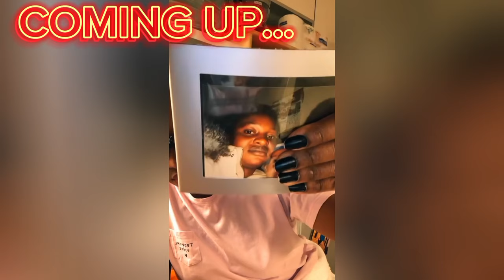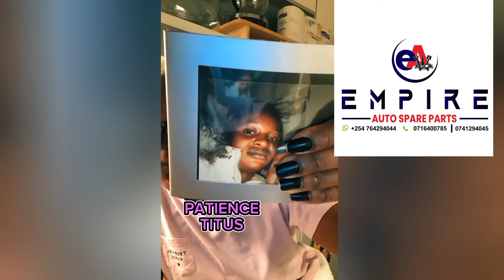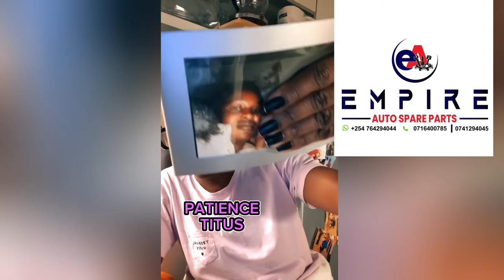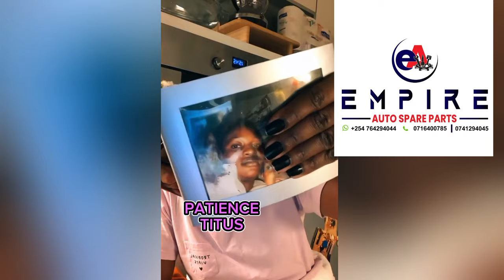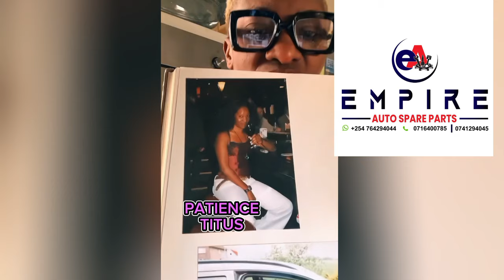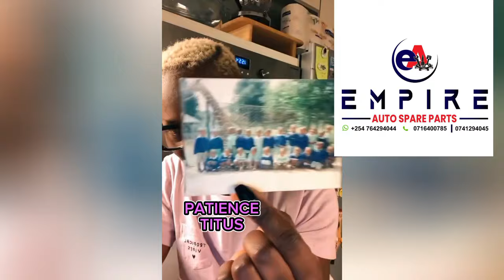NYAKO SHOWS HOW FAT SHE WAS WHEN LIVING IN KENYA🔥❤"SICKNESS AFFECTED ME IN GERMANY"💔